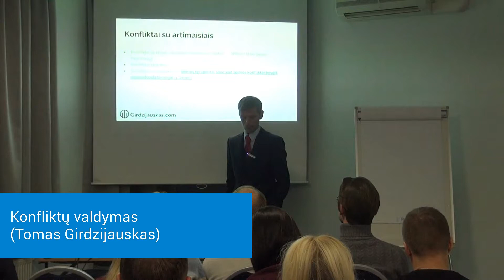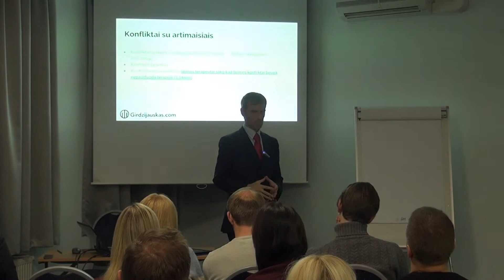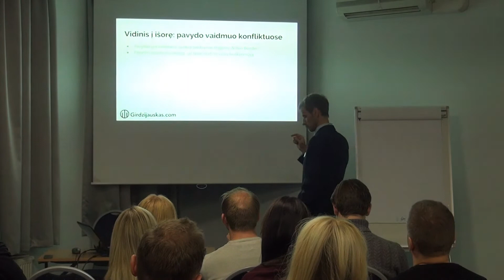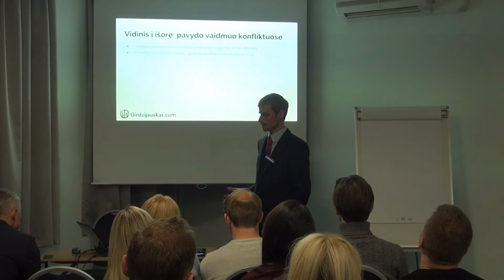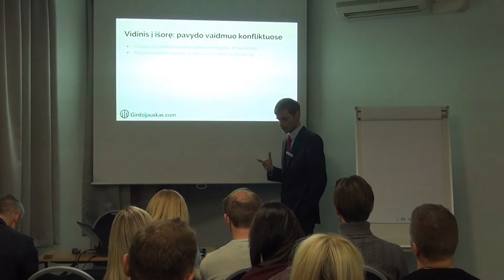Konfliktų valdymas (anonsas)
Tai ištrauka iš praėjusio seminaro KONFLIKTŲ VALDYMAS, kurio visą 3 val. įrašą galite įsigyti (tik šiandien 15 eur, vietoj 20 Eur) įsigyti
Primename:

kad šiandien paskutinė dieną įsigyti transliaciją/video įrašą vebinaro KAIP ĮVEIKTI SOCIALINĮ SPAUDIMĄ už mažiausią kainą

kad RYTOJ TOMO seminaras KLAIPĖDOJE apie šeimos santykius. Bilietai